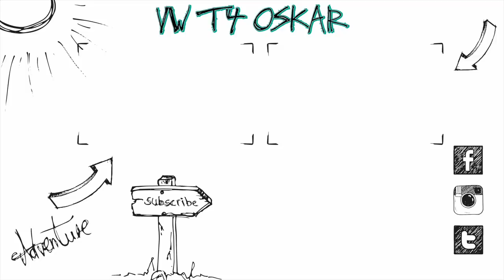Neue Küche im VW LT und MEHR :)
Heute gibts eine neue Küche im VW LT und einige weitere Veränderungen :)

Equipment:
Panasonic G81
12-35mm f2.8 Objektiv

Altes Equipment:
Vlog Kamera
20mm f1.7 Objektiv
25mm f1.7 Objektiv